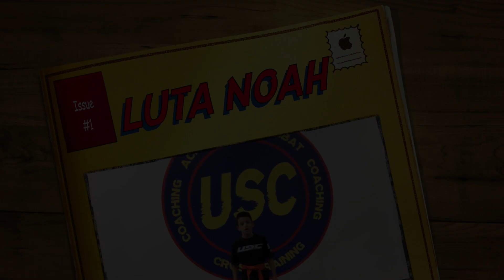LUTA LIVRE / GRAPPLING FOR KIDS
On continue notre série faire du sport avec son enfant que je vous décline sur les 3 thèmes suivants :
1 Boxe / Kick Boxing / M.M.A pour enfants.
2 Luta Livre / Grappling spécial pour les enfants.
3 Training pour développer les qualités physiques de votre enfant.
Aujourd'hui une séance fun ludique et pédagogique pour la Luta Livre. Vous allez pouvoir faire du sport avec votre enfant et même du sport de combat même si vous n'y connaissez rien !!
La Luta Livre est une discipline Martiale hyper intéréssante pour les enfants puisqu'elle fait travailler tout le corps (pas que les membres sup ou inf...). Elle permet de se renforcer musculairement. C'est une lutte d'opposition avec des actions de tirer de pousser un travail debout et au sol donc très cardiovasculaire également.
Enfin la Luta Livre est essentielle à connaître également dans un cadre plus self défense puisque sans frappe vous apprenez à maitriser un adversaire.
A bientôt

1 STRIKING Boxe, M.M.A
2 GROUND Fighting : Luta Livre,
3 CONDITIONING : séance et conseil en préparation physique.
Tout cela pour les adultes MAIS également pour les plus jeunes !